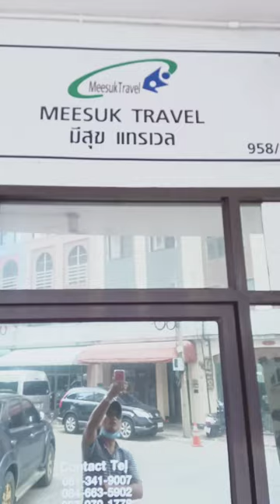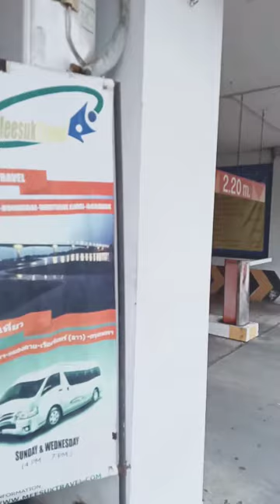VISA RUN Part2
Guide for OFWs & Tourists in Thailand